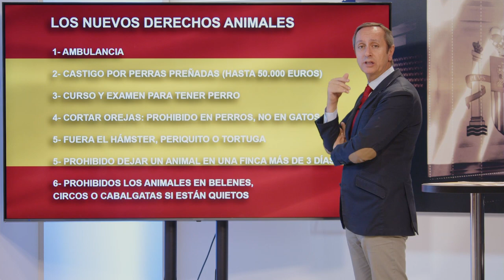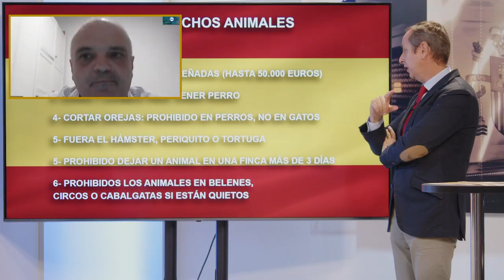MANUEL FUENTES:Lo que esconde la ley de Bienestar Animal de BELARRA: ideología, castración y lobbies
El veterinario Manuel Fuentes, nos cuenta en el programa Con España A Cuesta como todos los ayuntamiento independiente de los habitantes deberán tener un servicio de "ambulancia" para animales

Hablaremos de como la nueva ley animalista conllevará multas de hasta 50.000 euros por tener crías, como es una ley que a quien menos beneficia es a los propios animales, además vemos como Pedro Sánchez sigue a la carga y prepara nuevas medidas ahora que llega el invierno sin olvidarnos de como quieren el indulto de Chaves y Griñán a toda costa pero aun así solo atacan a PP de corrupción.